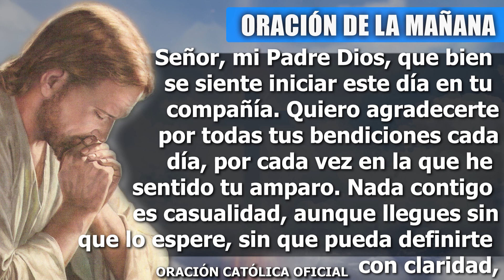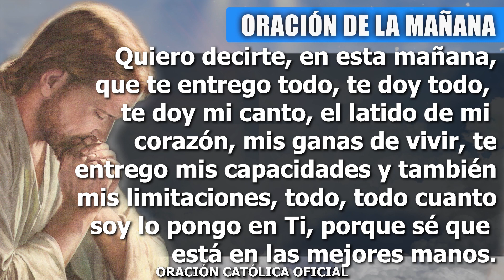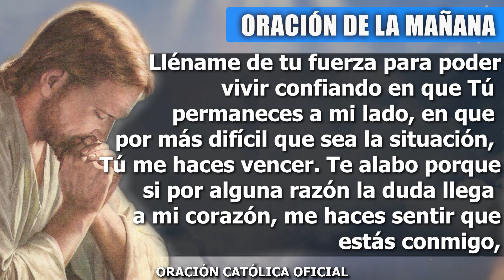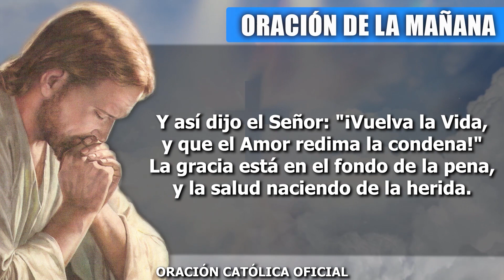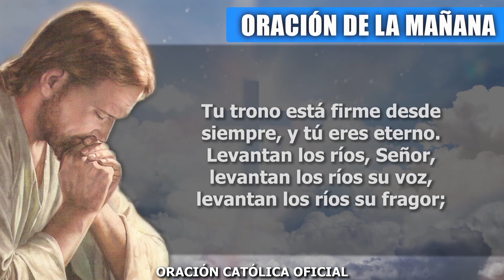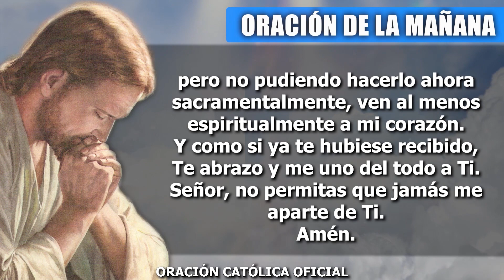ORACION DE LA MAÑANA DE HOY MARTES 23 DE AGOSTO DEL 2022| Oración Católica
Señor, mi Padre Dios, que bien se siente iniciar este día en tu compañía. Quiero agradecerte por todas tus bendiciones cada día, por cada vez en la que he sentido tu amparo. Nada contigo es casualidad, aunque llegues sin que lo espere, sin que pueda definirte con claridad, sé que tu amor es inmenso, que siempre estás esperando, siempre avisas que estás, siempre mostrando tu disposición a todo por hacernos felices. Gracias porque en medio de las pruebas más difíciles he sentido tu mano sosteniéndome.